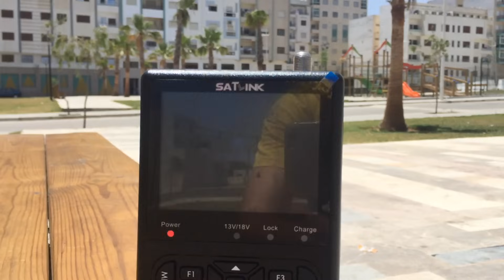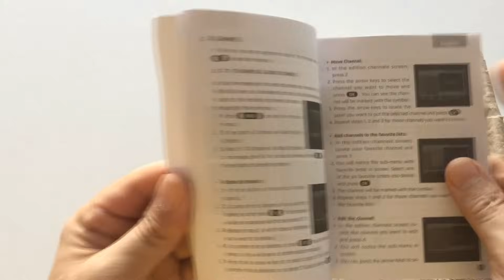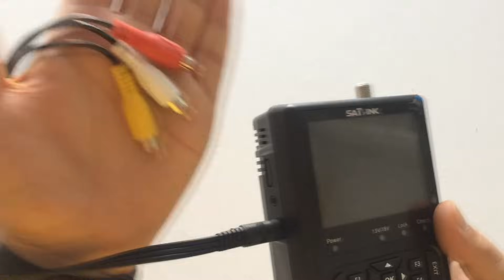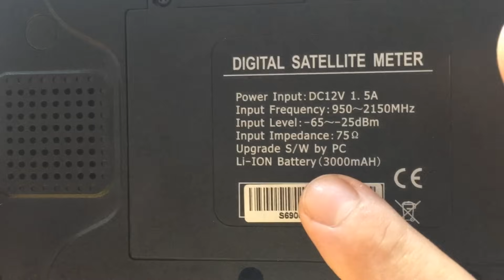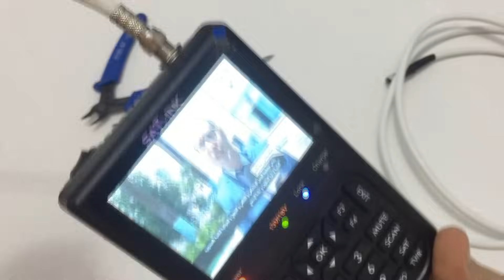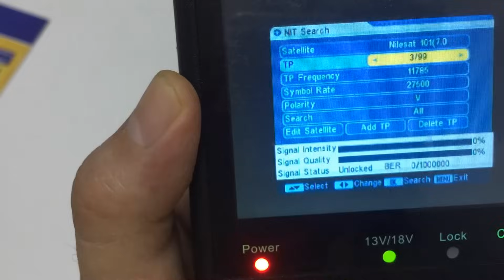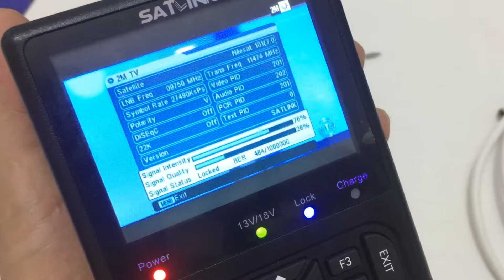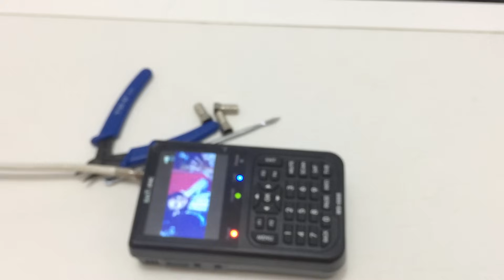شاهد جهاز يمكنك من ظبط قوة أشارة الطبق في 5 دقائق !!!Satlink Satellite Finder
satellite finder لضبط إشارة الدش بدون فني ورسيفر وتلفزيون,